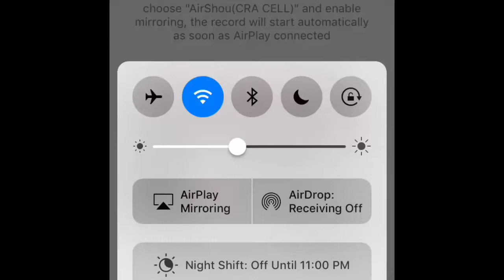REACTING TO 100 SUBSCRIBERS! (SO HYPE)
Thank You Guys for watching! Trick Shots are a challenge. Please find a challenge for yourself as no one is perfect. Everyone has struggled. Share with family and friends! Good Video? What Should I Do Better? Any Support Is Appreciated!